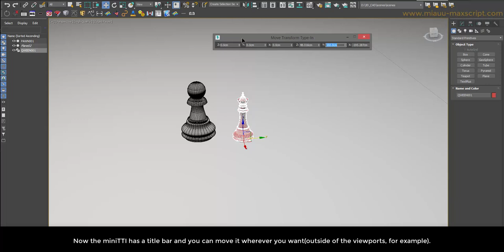miauu's Mini Transform Type-In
miauu's Mini Transform Type-In is a tool for 3ds Max which allows you to change the default Transform Type-In dialog to mini TTI. The miniTTI is placed over the title bar of the default TTI.